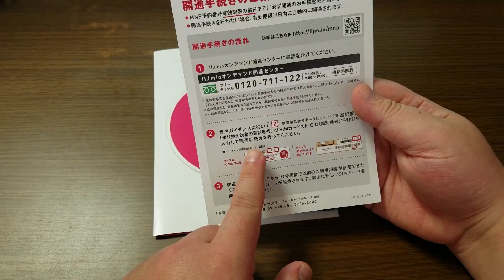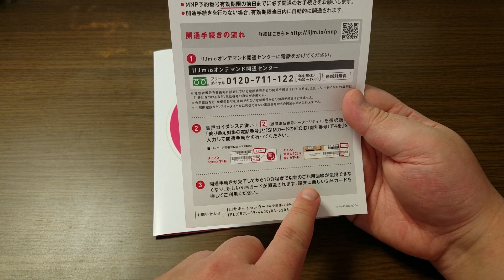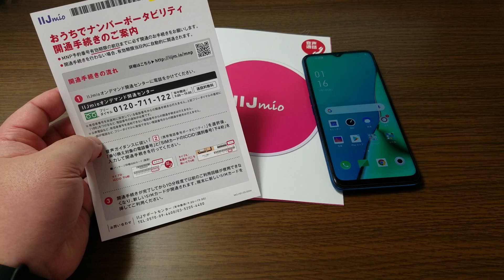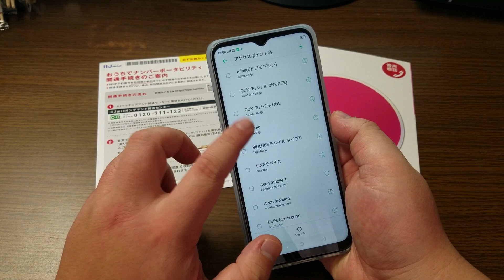【IIJmio】MNP開通手続き方法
すごく簡単なので気軽にできますね

LINE　kamidesu1206

【撮影機器】
『スマホ』
nova lite2　P8lite　iPhone7　GalaxyS5　ARROWS M05
SAMURAIREI　iPhone6sPlus　Rakuten Mini　TONE e20
Redmi 9T

『カメラ』
α55　DSC-HX7V　iVIS HF G10　NEX-5R　DVSA10FHDIR
EX-ZR1700

【編集ソフト】
『Windows』

『MacOS』
iMovie

『iOS』
iMovie　LumaFusion

『Android』
PowerDirector　KineMaster　Cute CUT Pro
VLLO

『ChromeOS』
PowerDirector